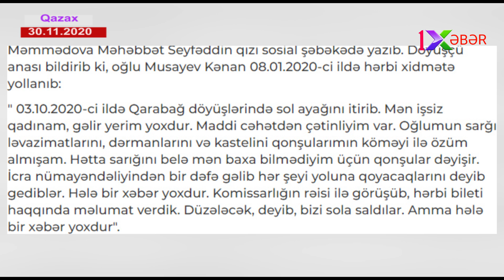Döyüşdə ayağını itirən qazimizlə kimsə maraqlanmır:"Mən sizi eşitmirəm!"